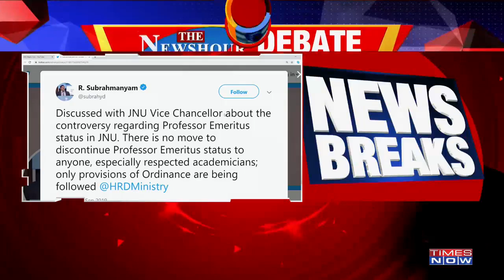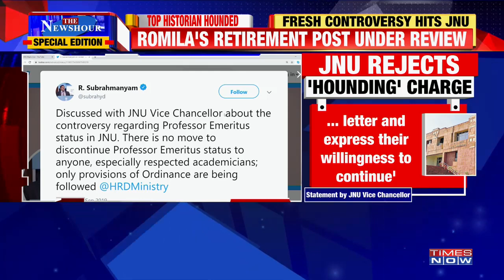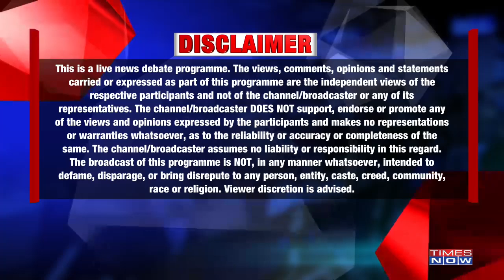JNU's move sparks controversy, top Historian Romila Thapar hounded | The Newshour Debate (1st Sept)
On The Newshour Debate Special edition, The JNU Teachers Association ask historian Romila Thapar to submit her CV for assessment for her continuation as professor emerita. Romila Thapar is an eminent historian and a known critic of the ruling NDA government. She has been in the post of professor emerita since 1993 and the JNUTA is assessing whether she should continue with that honour.
Has JNU deliberately targeted a government critic?